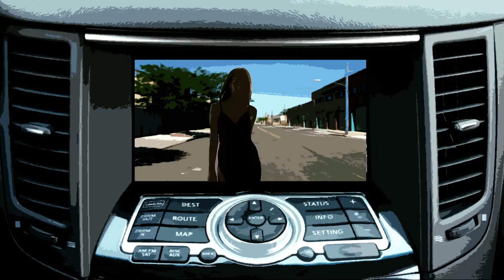Kevlaar 7 ft. Roc Marciano & Dom Pachino "Capos (Bronzed)"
From The LP "A Beautiful Soul"

Imported Black Day shipment of Kevlaar 7's music comes in via port of New York. It's inspected by quality control at 1520 Sedgwick (not seen) loaded on the Black Day truck, driven by Bronze Nazareth. Kevlaar 7 is out touring w/ Black Day as Bronze begins distribution of the music (starting in New York) w/ the help of Roc Marciano.

Knowing that law enforcement is trying to stop them. Law enforcement discusses their plan to stop them. Roc is awaiting his drop off by Bronze, is approached by a woman shortly before Bronze and his helper drop off the music (boxes).

Dom Pachino steps in to throw a sold out concert as a diversion, Bronze & Roc both mash out w/ law enforcement closing in.
Bronze gets boxed in on a side street. Roc MArciano is also pulled over nearby, but after dropping his boxes off (not seen). The cop tells him to stop and calls for backup. Roc opens his trunk, which is now empty. Roc Marciano is allowed to leave. Bronze opens the box truck for the female detective (who approached Roc's car earlier undercover).  The truck is empty except for a box of donuts for the police.  Roc pulls up, Bronze dips, leaving law enforcement shocked and upset.  Roc and Bronze head to an airstrip in upstate NY.  Meet up w/ the Black Day tour bus and fly out to a tropical island.

THINGS TO NOTE:
The South American drug trafficking reference is meant 2 ways
A) It's a reference to what the cops assume is going on
B) Also a reference to Kevlaar 7 touring Colombia (which adds to A)

The first 3 scenes (angel, masked men, mathematician) are direct refs to the opening lyrics and not really part of the story. Kevlaar 7's verse is a mixture of his lyrical visuals, and touring, which is his part of the story.

The most basic form of the story is:
Kevlaar 7 is the focus, Bronze Nazareth works behind the scenes to make it happen.  Forces try and stop it, but fail, and the group succeeds in making it.  Helping everyone make it to a better place.

The spiritual form of the story is:
Kev as an angel teaching lessons w/ his music long after his physical grind (touring). Roc & Dom help by featuring, highlighting the level of Kevlaar 7's work. Law enforcement represents anyone that stand against that grind, a hater so to speak, who hates because he misunderstands what is really going on. In the end, you rise above (literally flying out) and it all works out. Kevlaar 7's words are out, and you all can LIVE peacefully, knowing that Kevlaar 7 rests peacefully, in that end moment, in paradise. - Siah Soze